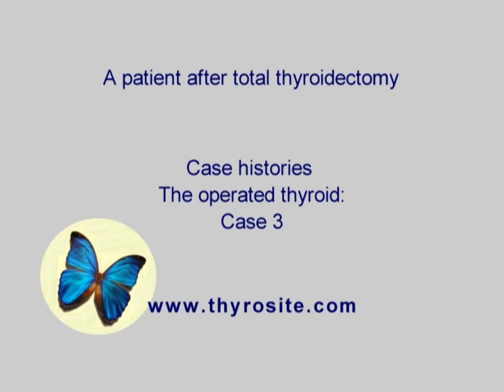A patient after a total thyroidectomy. The operated thyroid - case 3